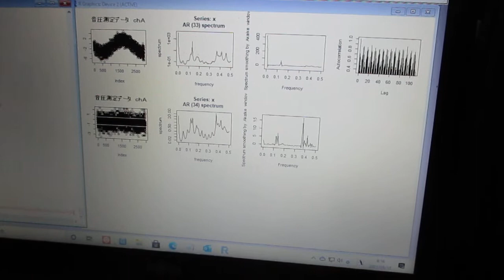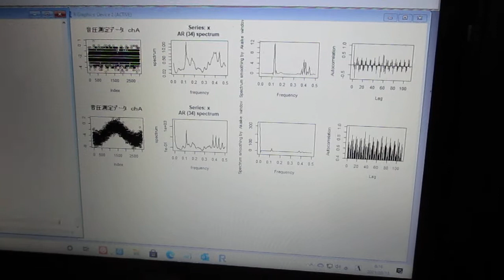超音波の音圧解析（自己相関、パワースペクトル、バイスペクトル）Ultrasonic-labo